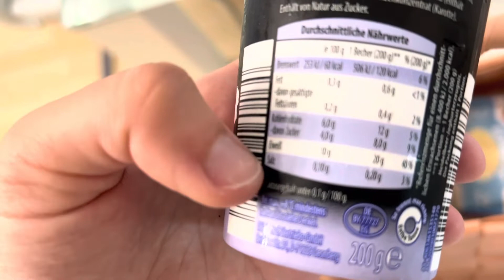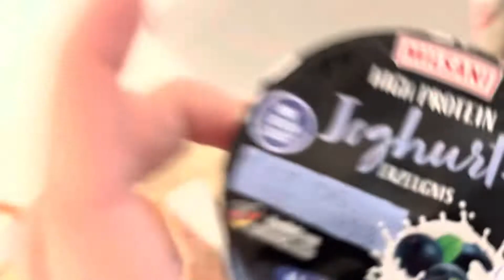СПУЩУ И ЗАБЕРУ!